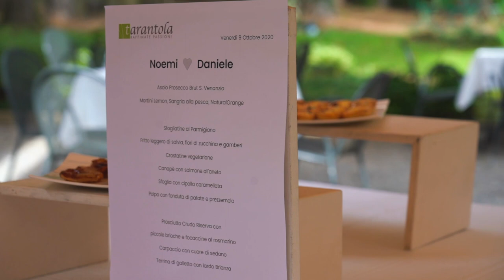Noemi & Daniele Wedding | Video Matrimonio Como Appiano Gentile Varese Film 2020 Trailer Sony a6500